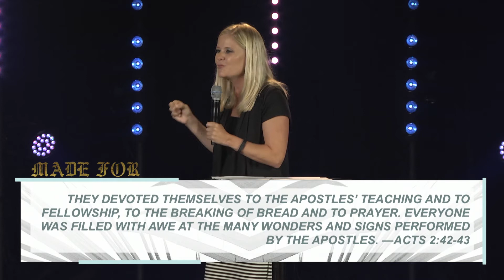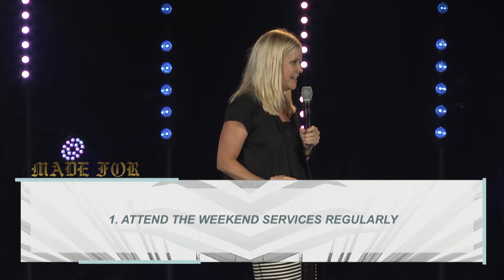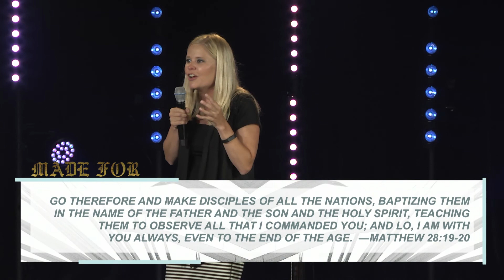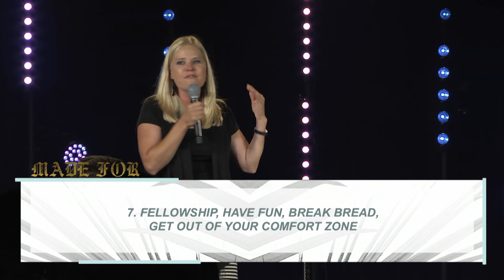Made For: Finding Your Place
Pastor Danielle Wilson